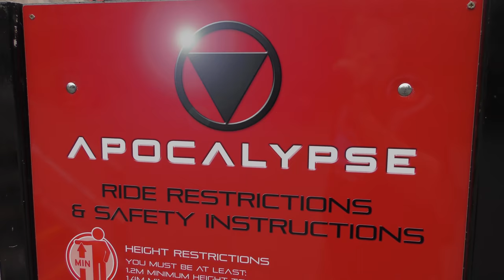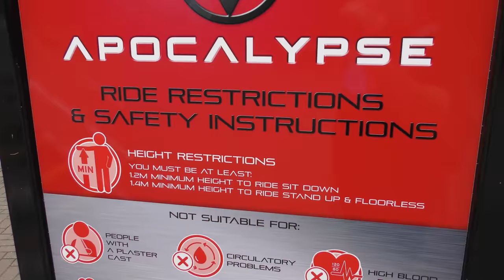Apocalypse "Standing Floorless" | Terrifying Drop Tower | Drayton Manor Park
Apocalypse at Drayton Manor Park is considered as one of the UK's scariest rides! Apocalypse is around 177ft tall and has five sides, riders are given the choice of sitting down or standing up as they enter the queue.